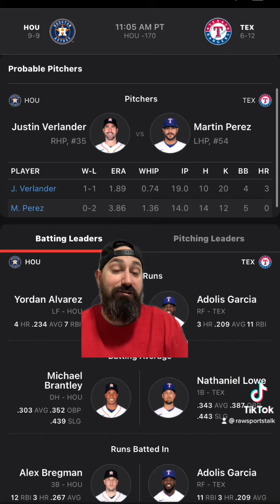Texas Rangers VS Houston Astros￼ 4/28/22 FREE MLB Sports betting info & predictions